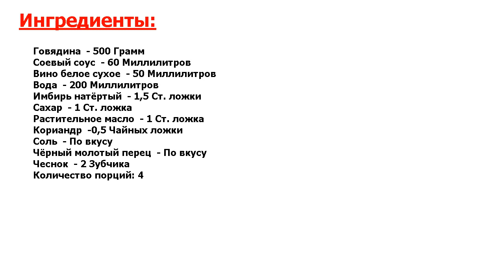★ ГОВЯДИНА ПО-КИТАЙСКИ В КИСЛО-СЛАДКОМ СОУСЕ ★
★Лучшее - для Вашей кухни.★ В моей семье уже привыкли к азиатским блюдам.★ И даже уже их полюбили.★ Поэтому я с удовольствием ищу новые рецепты, которые бы обрадовали родных.★ Например, им очень понравился следующий.★ Читайте!